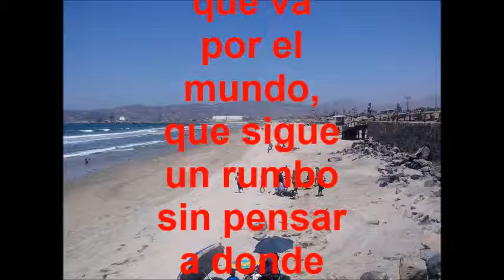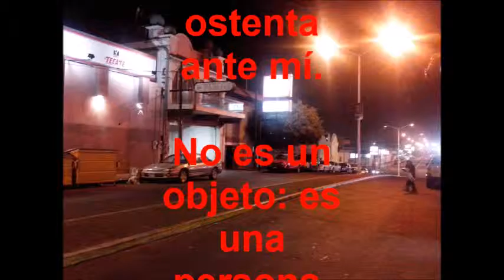Un nuevo andar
Poema escrito por mi, con fotografias tomadas hace algun tiempo de mi bello puerto, con una banda sonora que se me enternece.